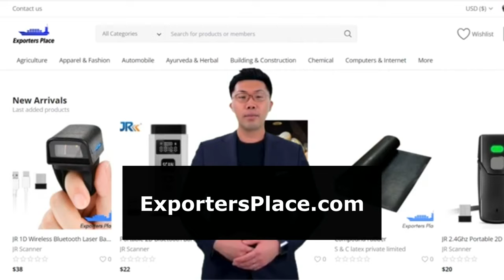Find Importers for your products from all over the world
Find Importers for your products from all over the world from ExportersPlace com